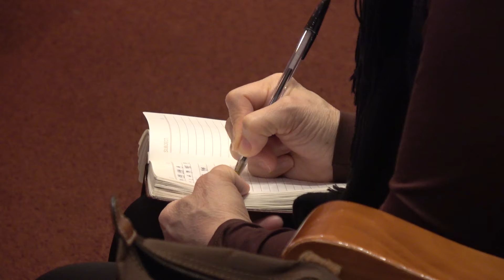단비TV뉴스 1월 8일 2019년 AG 신년축복금식성회